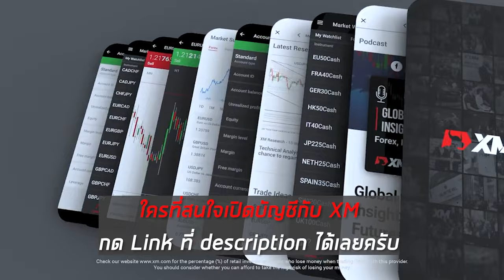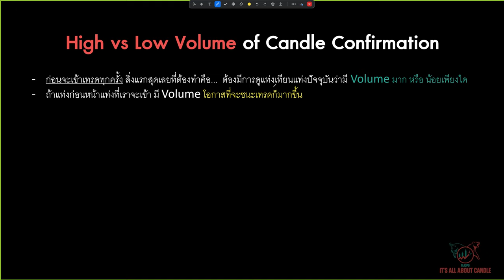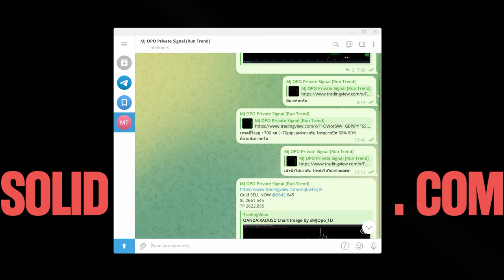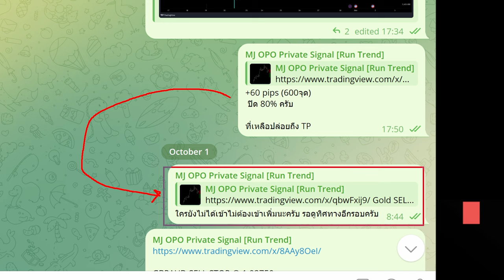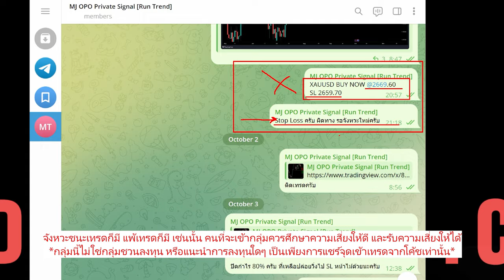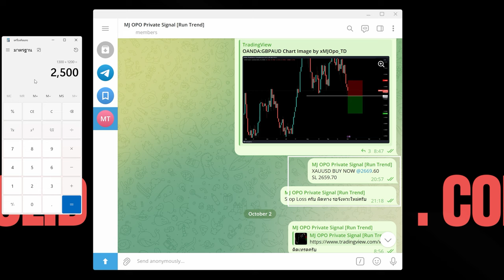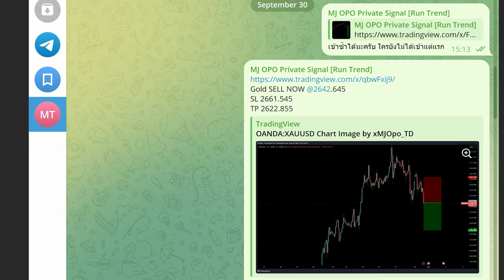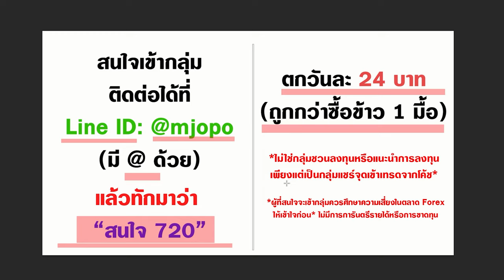ขอแค่เราเข้าเทรด กราฟก็พร้อมจะหยุดวิ่งทันที forex (แก้ยังไง + สอนวิธีดู)